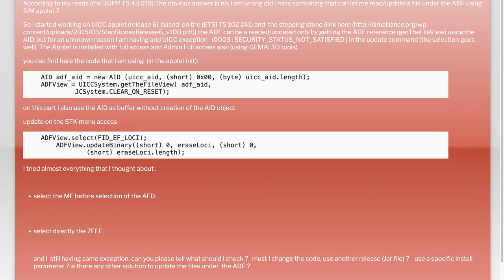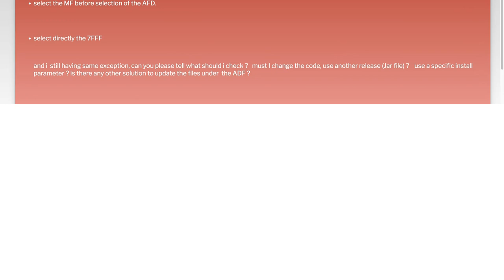update EF under ADF in USIM in java card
applet: update EF under ADF in USIM in java card

Related to: applet, javacard, sim-toolkit